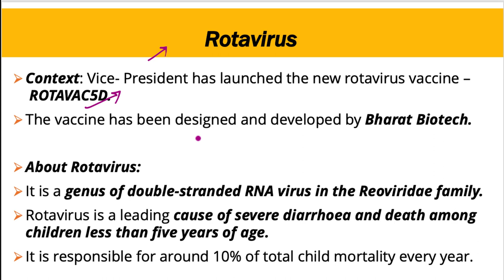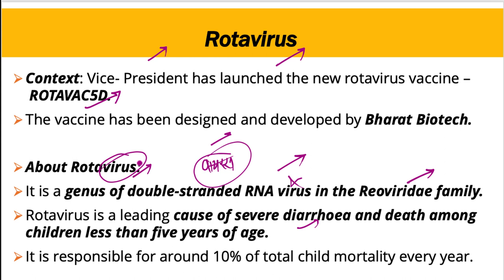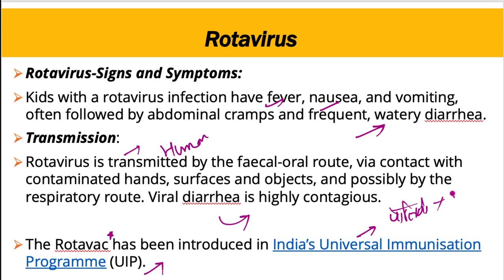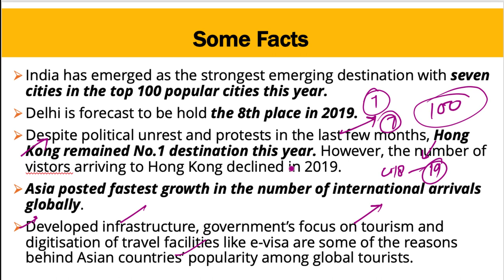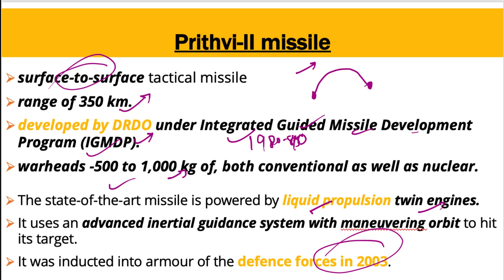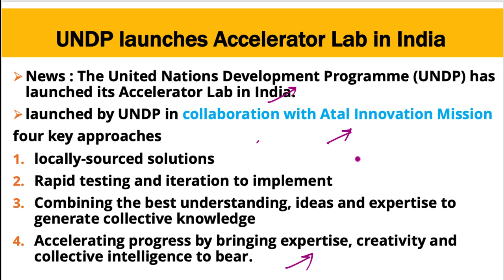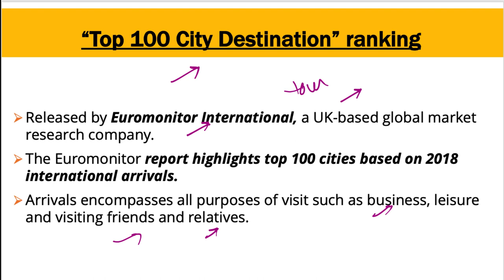5 December 2019, हिन्दी Prelims Updater Series, Indian Express, PIB, Yojana UPSC, CSE, IAS